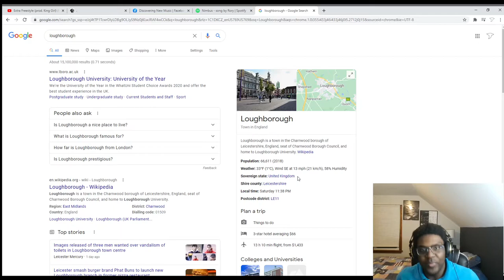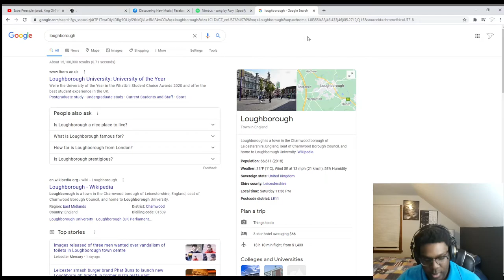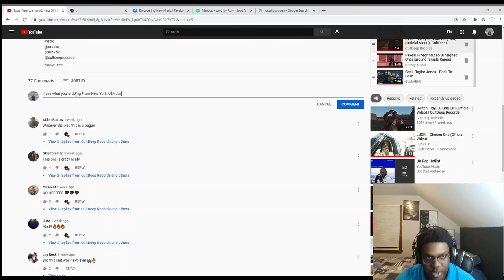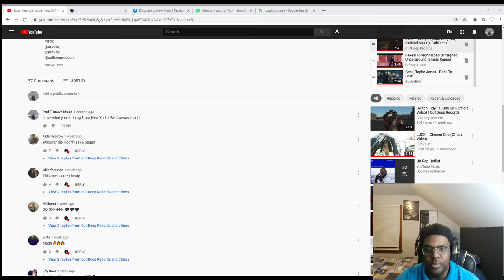Reacting to Small Youtube Videos - Draeko - Extra Freestyle Prod. By King Girl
My reaction and Thoughts on Draeko Extra Freestyle Prod. By King Girl

Soundcloud.com/itstdbrown